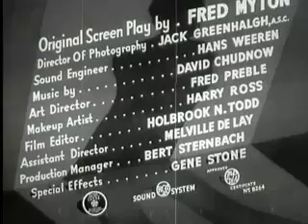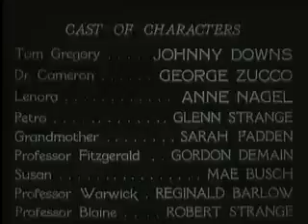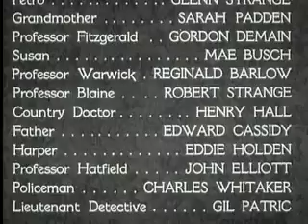The Mad Monster (1942) Johnny Downs, Anne Nagel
Stars: Johnny Downs, George Zucco, Anne Nagel, Reginald Barlow, Glenn Strange, Sarah Padden, Gordon De Main, Mae Busch, Robert Strange

The story begins on a fog-bound moonlight night in a swamp; a wolf howls. The scene shifts to the nearby laboratory of Dr. Lorenzo Cameron (George Zucco), who draws blood from a caged wolf. Secured to a table is Dr. Cameron's simpleminded but strong gardener, Petro (Glenn Strange), who is to be the doctor's subject in an experiment. Cameron injects a serum made from a wolf's blood into the cooperative Petro, who loses consciousness, grows fur and fangs and awakens after he has turned into a wolfman.